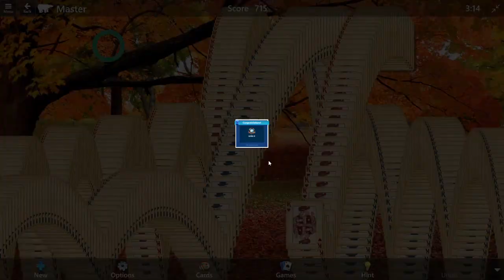Drinking Gfuel, Relaxing, and Playing Microsoft Solitaire Collection with Lofi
Decided to take a mental health break from pretty much any competitive game, so I've been playing solitaire and listening to lofi. Try it out yourself, it really seems to help. Oh, and the Gfuel flavor was Watermelon Limeade.

Autumn 🍁 Lofi Keep You Safe 🍂 Deep Sleep/Study/Relax [ Lofi Hip Hop - Lofi Music ]